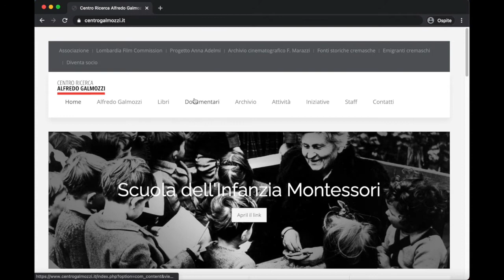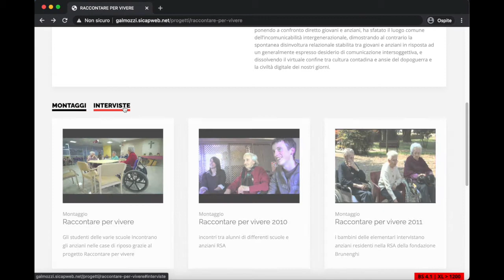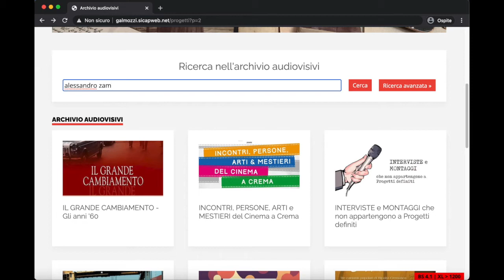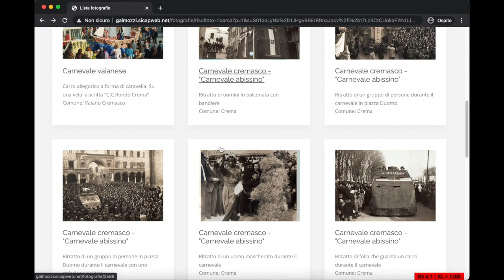Tutorial portale foto e video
Cerchi fotografie o video sulla storia del territorio cremasco? In questo tutorial ti spieghiamo come fare